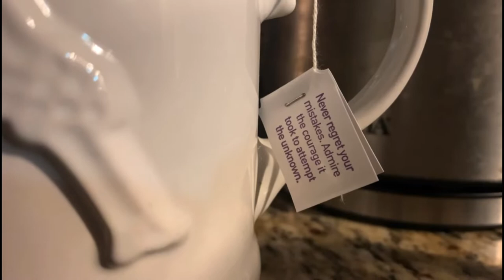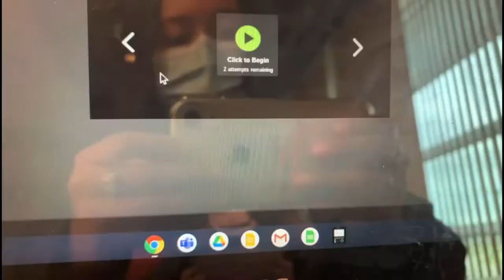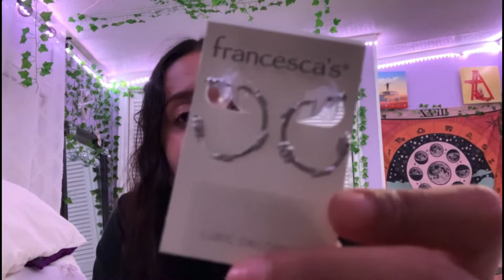Senior Clothes Shopping + Daily Vlog || Daisy Alvarez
Hey guys I hope you enjoyed today’s video!!! ❤️ I hope you enjoyed coming with me to get my senior clothes and spend the day with me but like I’ve said before I’m trying to keep my uploading schedule good and I hope you understand since I’ve been very busy with work and school 💓